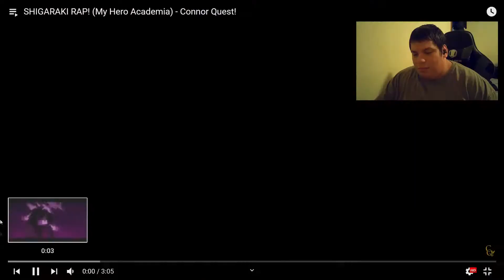SHIGARAKI RAP REACTION!!!! - CONNOR QUEST!!!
This hopefully the first of many reactions to some solo Connor Quest music! I love this guy!!